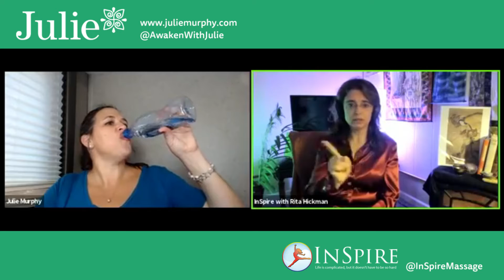Awaken Your Relationships Episode 19| 7 Day Challenge to Peaceful Household House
𝐀𝐮𝐭𝐡𝐨𝐫 𝐨𝐟  : 𝘼𝙬𝙖𝙠𝙚𝙣 𝙔𝙤𝙪𝙧 𝙒𝙚𝙖𝙡𝙩𝙝: 𝘾𝙧𝙚𝙖𝙩𝙞𝙣𝙜 𝙖 𝙋𝘼𝘾𝙏 𝙩𝙤 𝙊𝙋𝙏𝙄𝙈𝙄𝙕𝙀 𝙔𝙊𝙐𝙍 𝙈𝙊𝙉𝙀𝙔 𝙖𝙣𝙙 𝙔𝙊𝙐𝙍 𝙇𝙄𝙁𝙀.

The Emotion Behind Money.

Too many people have fears and other unhealthy emotions around money.

Whether you were born rich, poor or somewhere in-between, money has always been an integral part of your life. However, too many people have fears and other unhealthy emotions around money. These debilitating beliefs are most often subconscious, shaped by a lifetime of early experiences seen through other people—not based on objective reality.

Can you break free from these restrictive beliefs and emotions, be able to “dream big”—and actually accomplish your hopes and dreams? The answer is yes: Now, finally, there is a way to harness the powerful energy around money and build real wealth.

💫 Watch the series live on Facebook @AwakenWithJulie 💫

✧ Tuesdays 8am CST | Awaken Your Spirit

✧ Wednesdays 11am CST | Awaken Your Work Life

✧ Thursdays 9am CST | Awaken Your Relationships